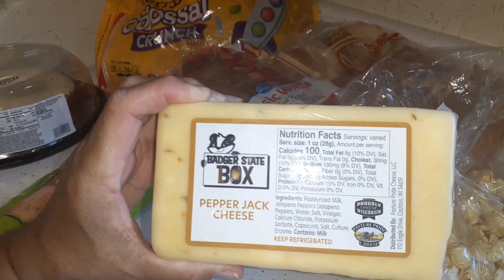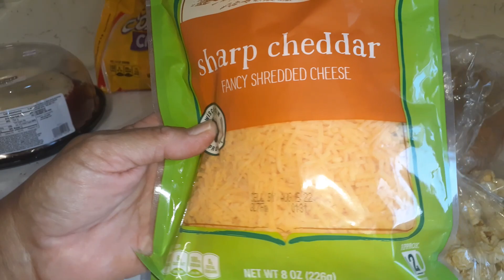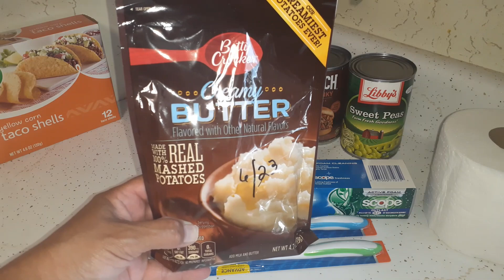Simple Life Daily Vlog - Food Pantry Haul Blessings - Small Garden Harvest - Long Chit Chat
Welcome to a new day and thank you for taking time out of your day to spend with me.